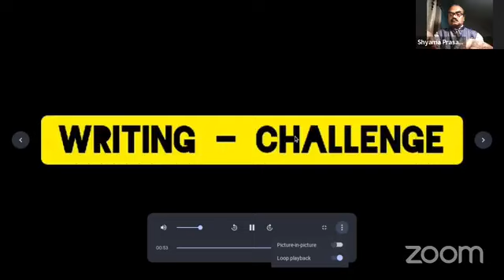Date with " The Fertile Brains" a solo poetry recital by Mr Shymaprasad Patnaik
Date with " The Fertile Brains" a solo poetry by Mr Shyamaprasad Patnaik

                       Bio
Shyama Prasad patnaik Born in Odisha,Presently at Bengaluru, former Branch Manager,United Bank Of India.Holds a Post Graduate Degree in(History), A Certified Associate of Indian Institute of Bankers. He is a Trilingual poet  (English, Hindi and Odia) He started writing from his college days, his debut poem was “The Search”, He worked as Managing Editor of Odia Magazine “Sapta Ranga”.He took to writing Poems seriously as a passion very late only after retiring from active Banking Profession. Apart from writing poems he acted and directed in Odia plays, also singing songs in Sur Taal Musical Platform of Facebook and Star Maker. Member of Pen Wonders International, Passion of Poetry, Motivational Strips, The International Poetry, Fertile Brains, Admin,Maya’s Mystical World and Sargam for literary interactions .He has participated in online poetry prompts and competitions and bagged many awards e.g; Distinctions,Excellence, Poet of the Day, Poet of the Week and Poet of the Year.Recently The International Poetry,Philippines, has given the honour of Best Poet Of India 2024, his poems also published in e-zines STENCILS, KHWAHISH and TAAHIRA,also worked as co-editor of KHWAHISH and TAAHIRA
His Publications include
Relationships are made in paradise
(published in 21 Hues
Of Golden Relationships)
Heart Pronounce your name
Friendship is Supreme
Published in
“I love you to the Moon and Back”
(Anthology)
McKinley Publishing, Philippines,
Poems published in Glory of Indian Independence and Verses of Patriotism Anthologies published by Notion Press.Poems on Friendship  published in Bonding Beyond World and Hues of Friendship Anthologies.Poems about Teachers published in Amazing Gardner and Awakener of Hidden Potentials. Be Humane published in Manushatvam Anthology,edited by K.Kumar Prasanna and Dr Roopali Sircar Gour.
Poem published in  Symphony of Peace.Regular participant in the live poetry recitations of The Fertile Brains also presented solo poetry recitation .
Participated in  Poetry meets, Coffee with Loi and Evening with Gelda .
SHYAMA PRASAD PATNAIK, Bengaluru
Dt.9th April ‘2024